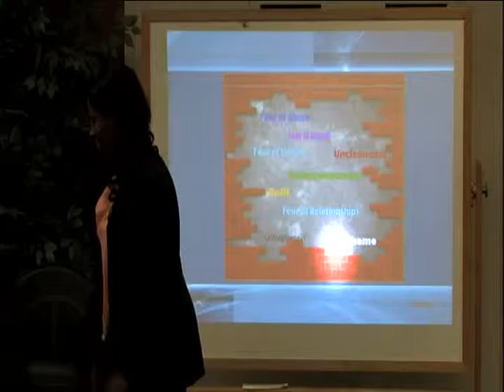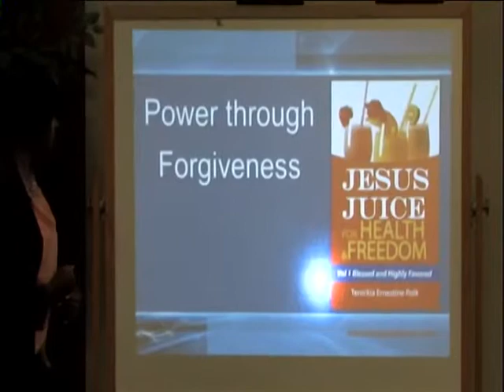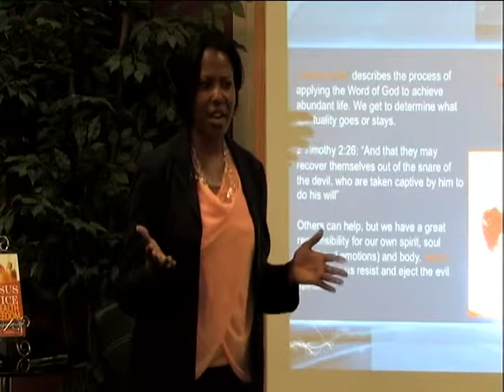Jesus Juice: Temptation